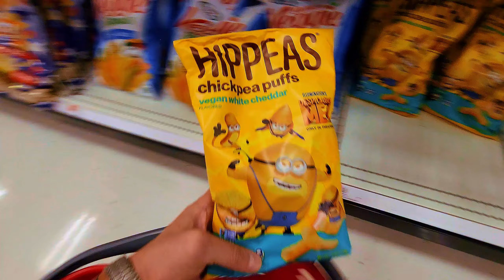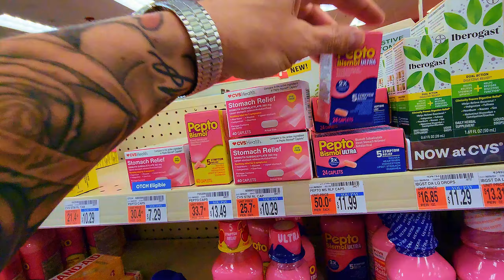Doordash Ride Along $26 An Hour, Mistakes Were Made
Come ride along with me as i Doordash for 11 hours to make $26 per hour.